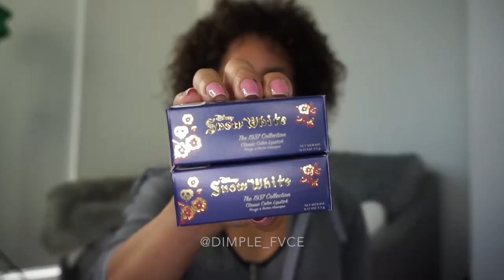Besame Cosmetics Snow White collection🍎| DIMPLE FVCE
Hey Loves,

Here's A Quick Look At "LOVE'S FIRST KISS" & “SNOW WHITE RED” From The Besame Cosmetics Snow White collection🥀
Thank You @RileyRose
available now online + in stores Riley Rose 🍎
LASHES FROM Bestiegang
NYX